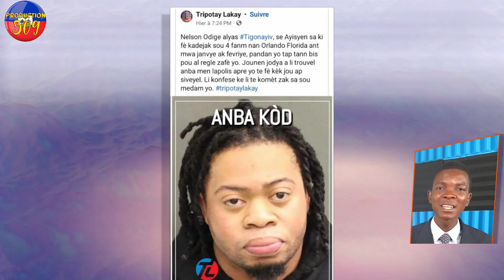men rezon ki fe nèg ak zam touye anpil moun malik yo boul plis ke 20 kay yon nèg fe kadajak sou 4FAN